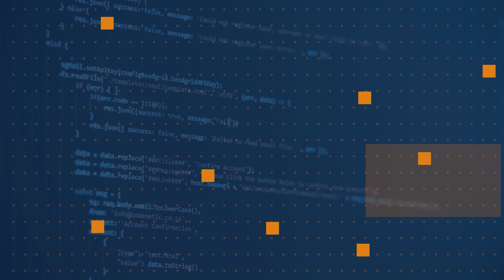How do I get started developing for Surface Duo? | One Dev Minute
Excited for the Surface Duo? Guy Merin, @gmerin, shares how you can start developing now!